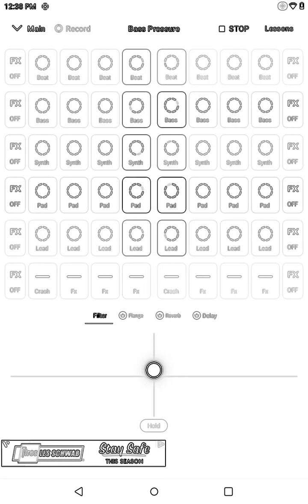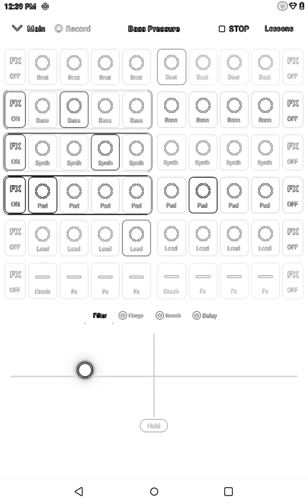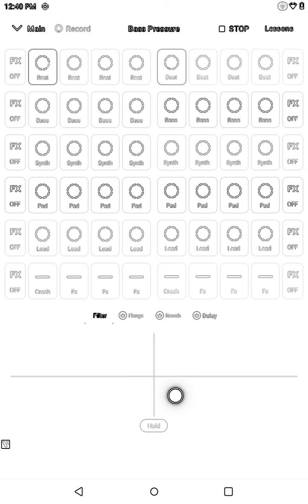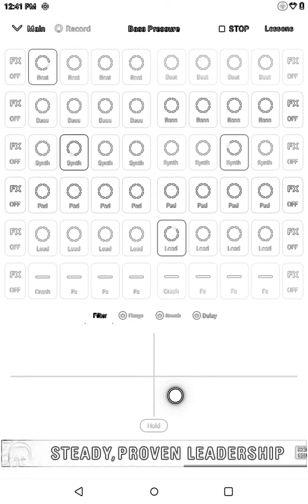tcy _5 music